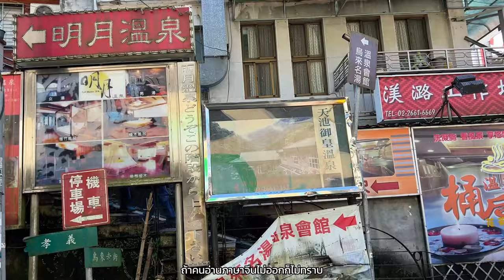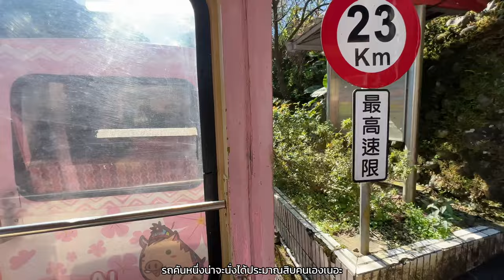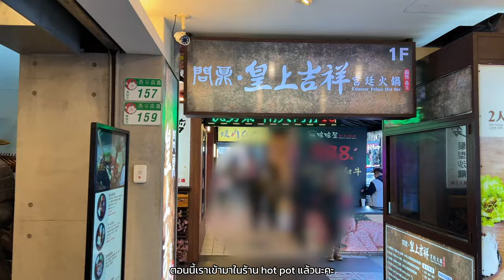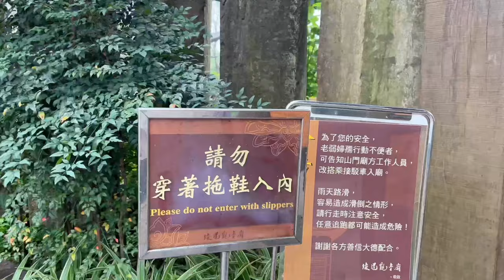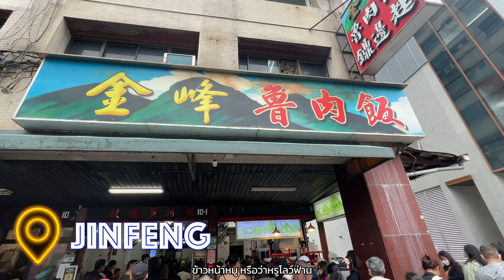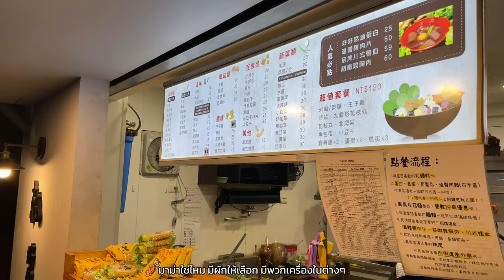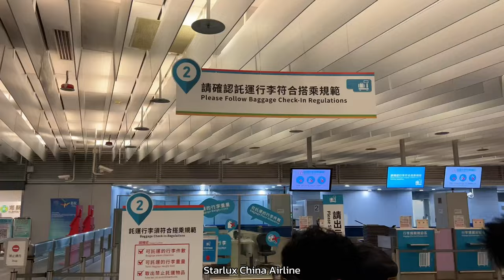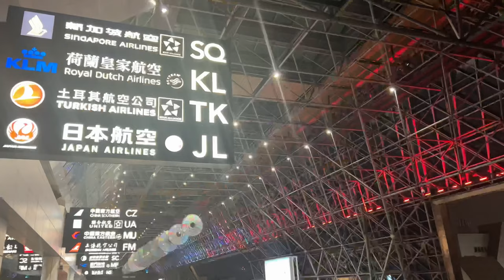ไต้หวัน ไทเป 2024🇹🇼 Ep4 ไทเปแบบชิล กินกาแฟระดับ World Champion กิน เที่ยว มูครบ!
@Taipei ไต้หวัน Ep.4 มาแล้วค่า อีพีนี้จะพาทุกคนไปเที่ยวชิลๆชมน้ำตกที่ Wulai, ร้านพายสับปะรดที่อร่อยอันดับต้นๆของไต้หวัน, วัด Yuandao ที่มีองค์เจ้าแม่กวนอิมพันมือพันตา, ร้านเสี่ยวหลงเปาเจ้าประจำของหยาเลย ราคาไม่แพง อร่อยสุดๆ ตบท้ายด้วยร้านกาแฟ Simple Kaffa ที่ได้ World Champion ต้องบอกเลยว่าห้ามพลาดนะค้า ไปชมกันเลย ฝากกด like&subscribe ให้ด้วยนะคะ ^^

* Huang Long Zhuang (เสี่ยวหลงเปา)